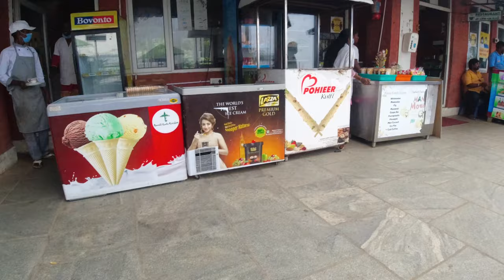Drone Shots🔥 | Muttukadu Boat House Latest Update December 2021 | முட்டுக்காடு | ECR | Water sport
Muttukadu boat house is a water sport facility on the East Coast Road at Muttukadu, Kanchipuram district, Tamil Nadu, India, offering rowing, wind surfing, water skiing, and speedboat riding. It is a backwater area of the Bay of Bengal.

1.TP KOTA
2.SADDHI KOODU MADUGU
3.Kailasa Kona
4. Kailasanatha Kona & Hidden Falls
5. Moola Kona
6. TADA Falls
7.Talakona
8. Sadasiva Kona Waterfalls